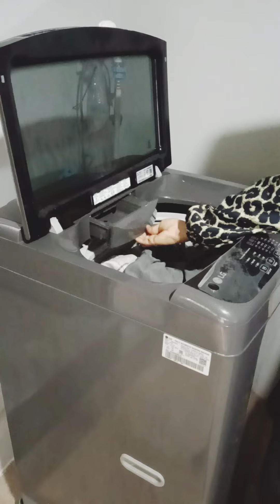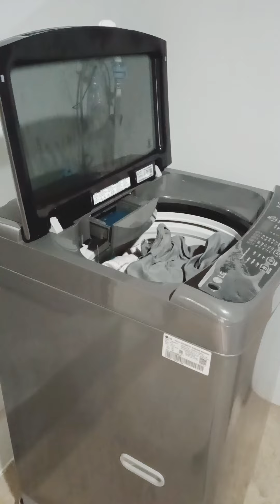ചെയ്യുന്ന ജോലികൾ ഇഷ്ടത്തോടെ ചെയ്യാം deep cleaning vlog | cleaning day |cleaning motivation